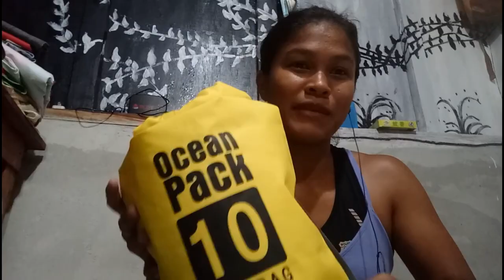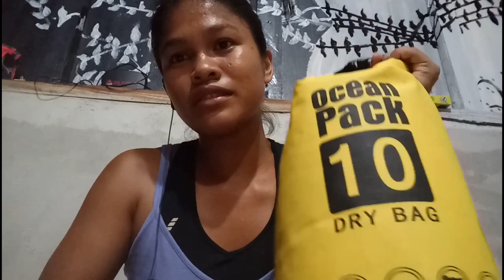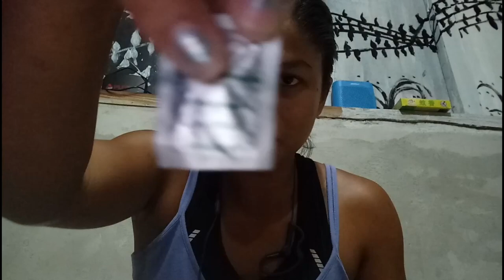ECQ Dry bag/Hiking bag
My Dry Bag is a four year old treasure I've got during my first travel to Palawan. I would suggest getting one if you are into adventures as it will help you protect your belongings especially from water.

Enjoy everyone, and be safe :)